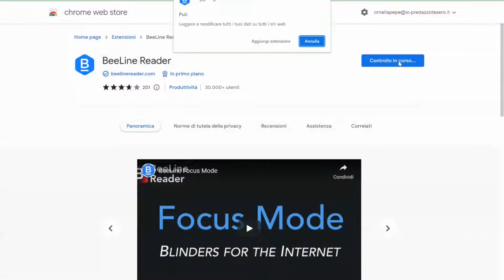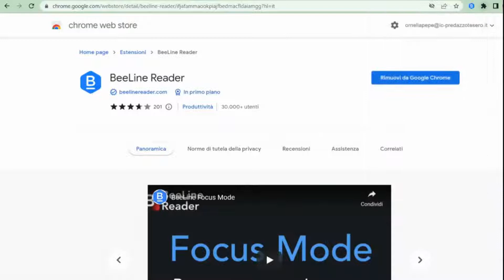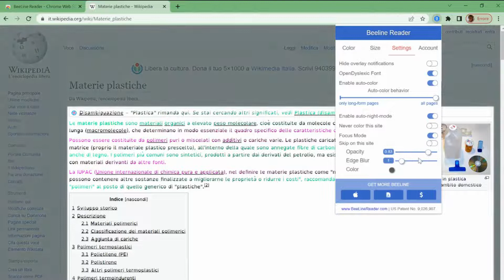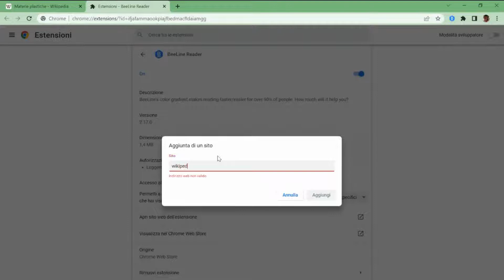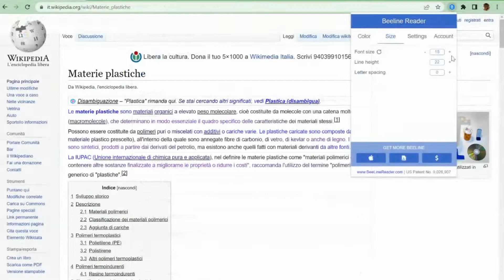Come funziona Beeline Reader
Rendi la tua lettura facile e veloce con Beeline Reader. Scopri le sue potenzialità, il suo funzionamento e come istallarlo nel browser.
0:0 Introduzione
0:35 Come istallarlo nel browser
1:11 Un esempio
1:37 Scegli i colori
1:53 Scegli se applicare Beeline Reader su tutte le pagine o solo su quelle con testo lungo
2:19 Inserisci un font per dislessici
2:30 Sfoca il contorno del testo
2:54 Scegli i siti su cui vuoi Beeline Reader
3:58 Formatta il testo
4:08 Le licenze